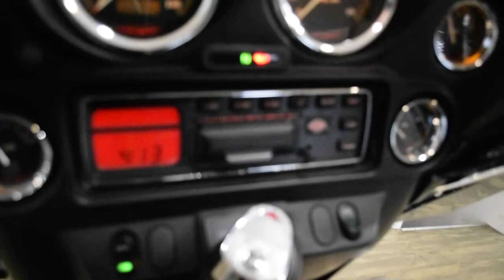2002 H-D Electra Glide Classic | Used motorcycle for sale at Monster Powersports, Wauconda, IL